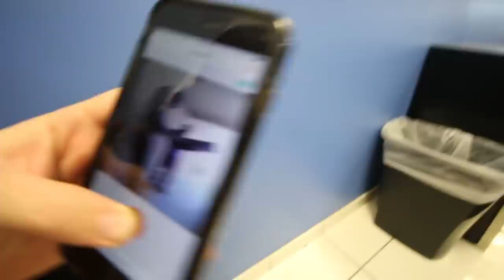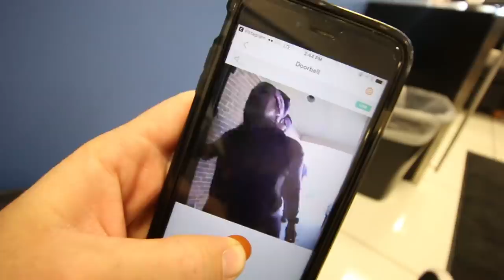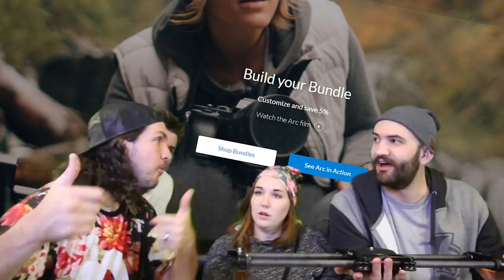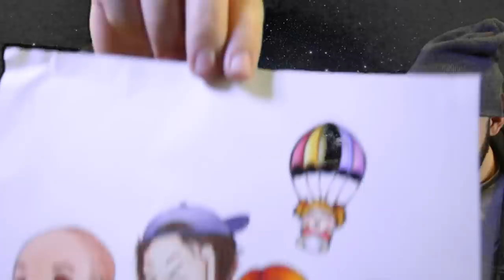OPENING $7400 FAN MAIL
Who even sends this much stuff???

Best Ultra Mail Day Ever 329

We're finally finishing the charging station.
Things are looking gooooooooood.
Finally pick up our old car. The old one that shoots metal in your face.
Hopefully it doesn't do that anymore.
Then.
The most amazing mail opening ever.
EVERY. SINGLE. LETTER. BOX. OR ENVELOPE.
We start on this channel, but finish on the Spacestation Stuff channel.
Go check it.

Go get some Shonduras swag!!

Here's the camera gear:
Small Cam

*highfive*